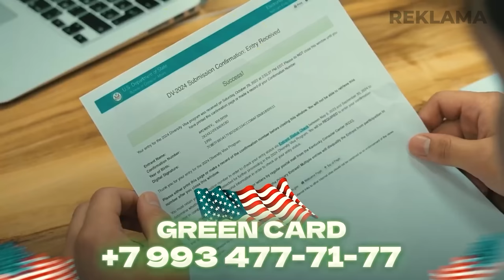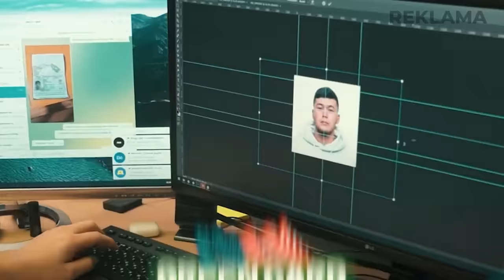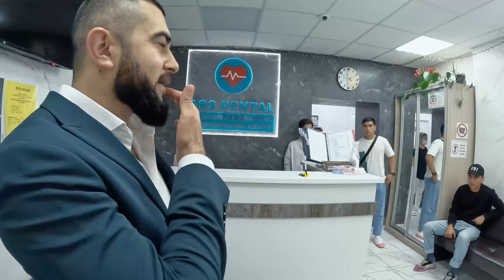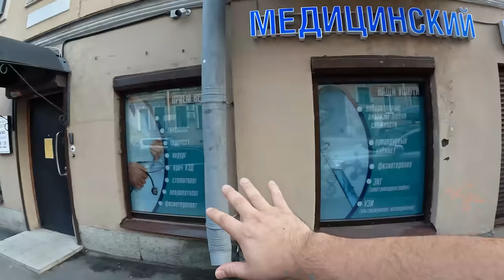ISKANDAR MAKEDONSKY - HAMMANGNI S***MAN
ARS DENTAL